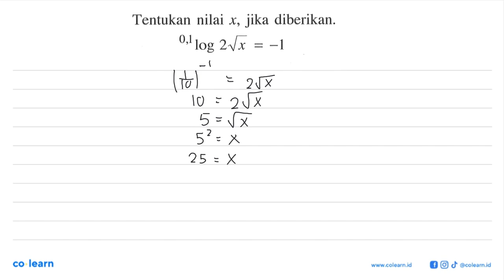Tentukan nilai x, jika diberikan. 0,1 log 2Vx =-]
00:00 : Bedah Soal
01:00 : Konsep, rumus dan pengertian Persamaan Logaritma
01:18 : Langkah penyelesaian soal
-1:50 : Jawaban akhir
00:20 : Penutup